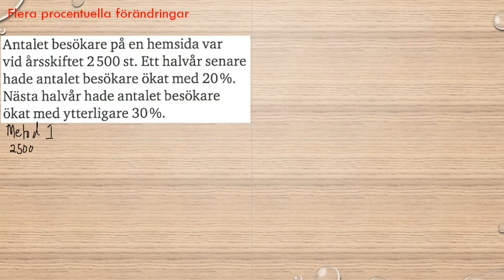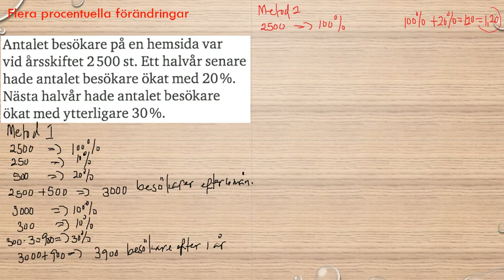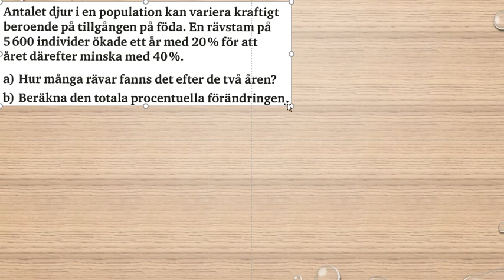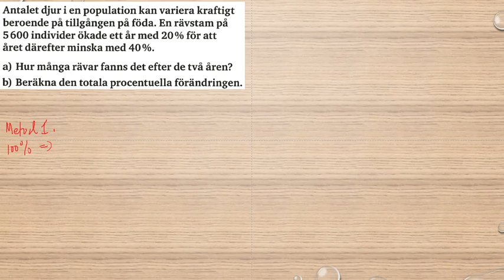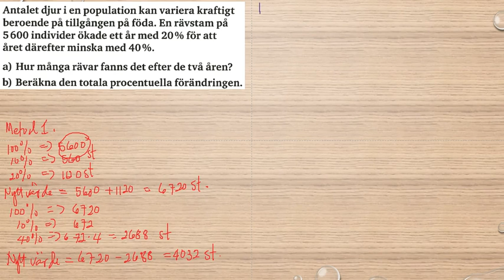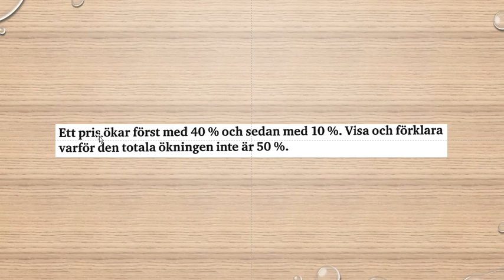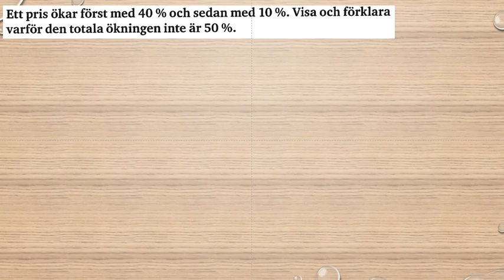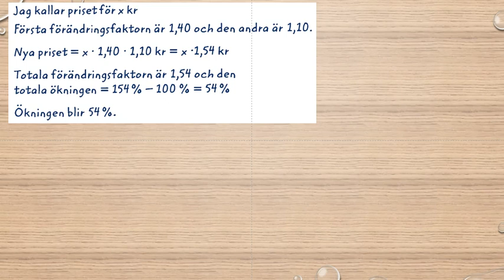Genomgång av Matematik 5000 Ma 1a röd Kapitel 2 Procent Flera procentuella förändringar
Genomgång av Matematik 5000 Ma 1a röd   Kapitel 2   Procent   Flera procentuella förändringar      Besök gärna min google site för mer matte videoklipp :